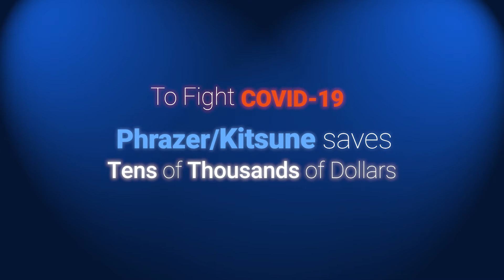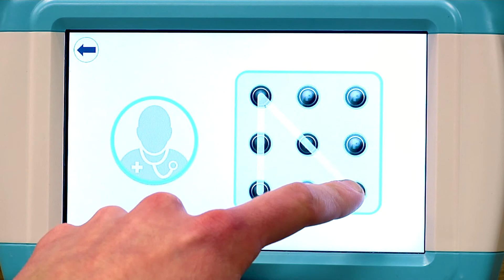Fighting COVID-19: The New Way of Patient Engagement with Phrazer/Kitsune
GeaCom’s solutions connect patients and care teams more effectively, keep staff safe and offer equal access to engagements for all your patients regardless of language, culture, age or literacy. Phrazer/Kitsune enables staff to reduce the number of direct, face to face patient interactions while increasing patient contacts, virtually. All on a safe and secure platform.
Phrazer/Kitsune mitigates the risk of exposure while enhancing the care process and reducing costs for materials.